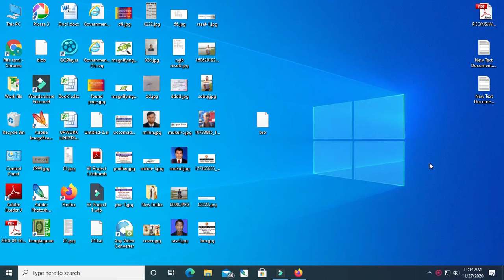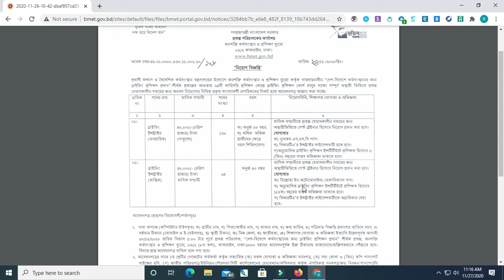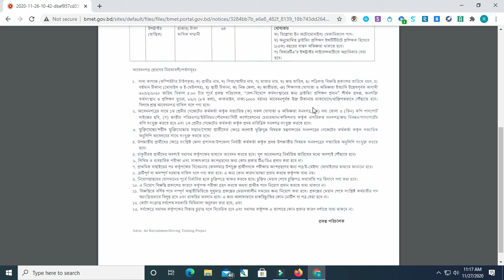জনশক্তি কর্মসংস্থান ও প্রশিক্ষণ ব্যুরো নিয়োগ বিজ্ঞপ্তি-২০২০ (BMET)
প্রবাসী কল্যাণ ও বৈদেশিক কর্মসংস্থান মন্ত্রণালয়ের উদ্যোগে জনশক্তি কর্মসংস্থান ও প্রশিক্ষণ ব্যুরো কর্তৃক বাস্তবায়নাধীন দেশ-বিদেশ কর্মসংস্থানের জন্য ড্রাইভিং প্রশিক্ষণ প্রদান শীর্ষক প্রকল্লের আওতায় ৬৪টি কারিগরি প্রশিক্ষণ কেন্দ্রে ড্রাইভিং প্রশিক্ষণ কোর্স চালুর লক্ষ্যে সম্পূর্ণ অস্থায়ী ভিত্তিতে প্রকল্প মেয়াদকালীন সময়ের জন্য জনবল নিয়োগের নিমিত্ত প্রকৃত বালাদেশী নাগরিকদের নিকট হতে আবেদন পত্র আহ্বান করছে লোকবল পাওয়ার জন্য। দুইটি পদে মোট ১৯২জন। অনলাইনে আবেদন করতে হবে না। সাদা কাগজে কম্পিউটার টাইপকৃত আবেদন হতে হবে। বিজ্ঞপ্তির ফরমেট অনুসর করতে হবে এবং ডাকযোগে বা ব্যক্তিগতভাবে পৌঁছাতে হবে উক্ত আবেদনপত্র। সকল সনদ ও অভিজ্ঞতা সদনপত্র সঙ্গে নিয়ে। সাথে রঙ্গিন ছবি এবং জাতিয়পরিচয় পত্র ও অন্যান্য প্রয়োজনীয় কাগজপত্র নিয়ে। বিস্তারিত ভাবে নিয়োগ বিজ্ঞপ্তিতে.